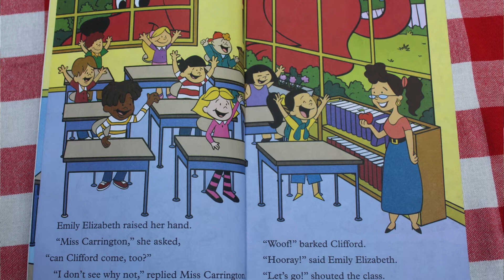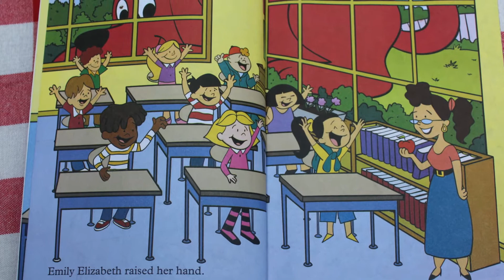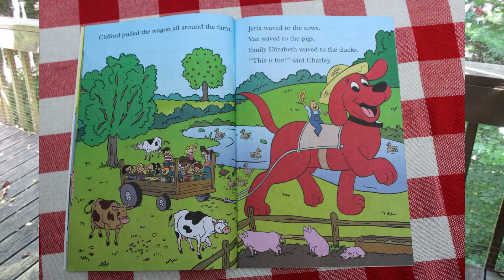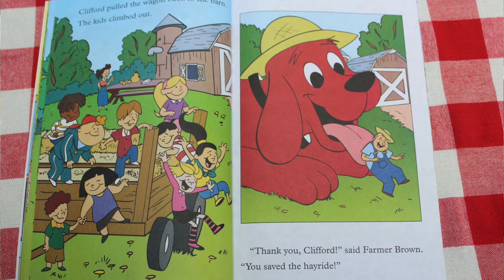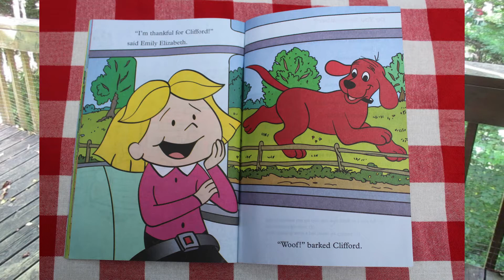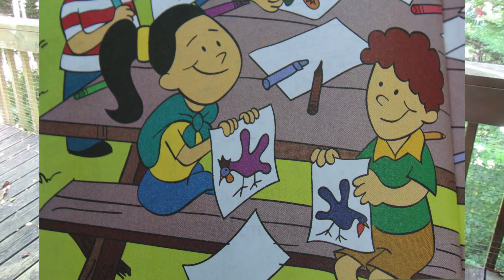Clifford the Big Red Dog, Picking Apples Storytime with Vicki (plus hand turkey activity)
Let's spend that day with Clifford, Emily Elizabeth and friends at the Apple Orchard! It's a great way take a virtual fieldtrip this fall season. How do you think Clifford can help Farmer Brown? Let's find out! Grab an apple snack to enjoy while following along with the story! Then we'll make hand turkeys together, too.